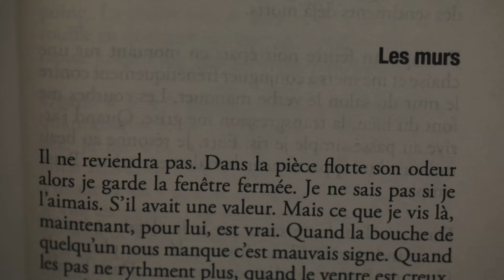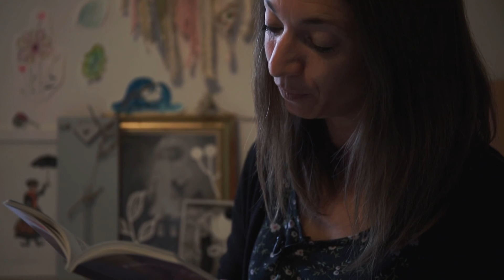«Femme fleurs», le deuxième livre de Laure Coutaz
Trois ans après son premier livre «Quand il faudra partir», Laure Coutaz sort son deuxième ouvrage chez Torticolis et Frères: «Femme fleurs», un recueil très touchant qui raconte neuf histoires de femmes dans des textes courts. Rencontre chez elle à Vérossaz (VS).

Un reportage proposé par Magali Barras et Dagobert Eigelsreiter.